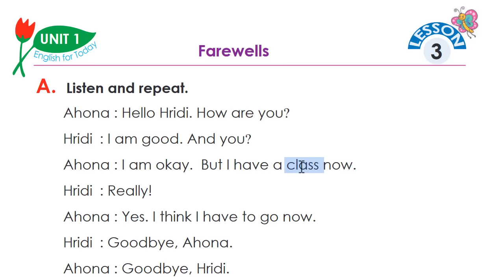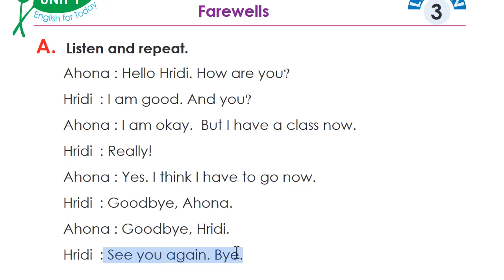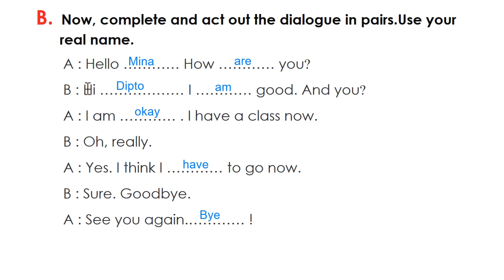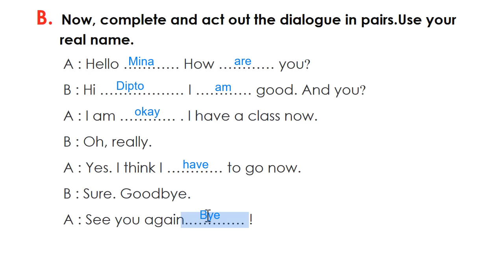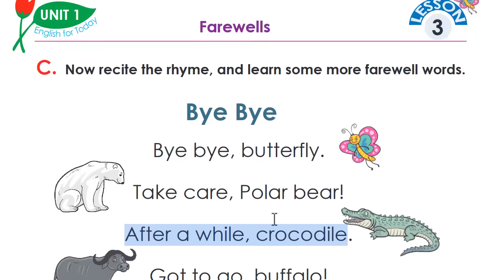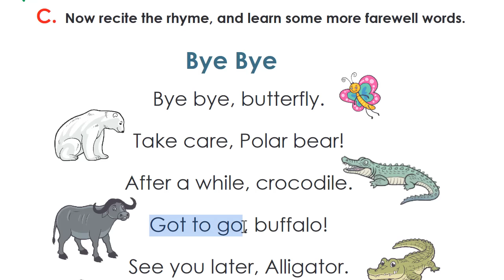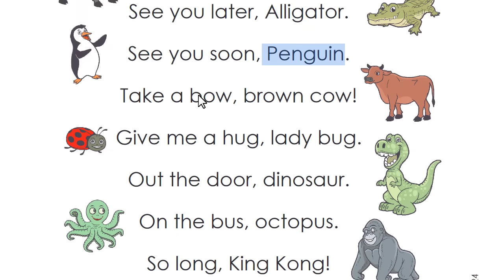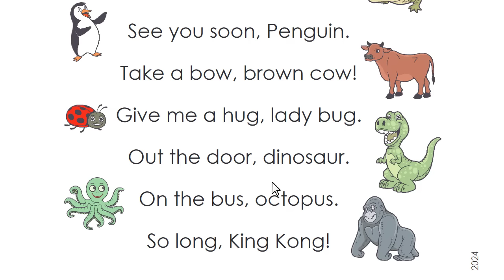Class 2 English | Unit 1 | Lesson 3 | Farewells (Book 2024)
New curriculum 2024 English book for Class 2 students. A good lesson about Farewells for primary students.

Book: English for Today
Class: Two
Unit 1: Greetings, Introductions, and Farewells
Lesson 3: Farewells

=== TEACHER ===
Name: Dipto Kumar Paul

== TAGS ==
new book 2024
nctb english book 2024
english reading
শিশুদের পড়াশোনা
শিশুদের ইংরেজি ক্লাস
শিশুদের ইংরেজি শেখার সহজ উপায়
তৃতীয় শ্রেণির ইংরেজি বই
তৃতীয় শ্রেণির নতুন বই ২০২৪
নতুন শিক্ষাক্রম ২০২৪
নতুন পাঠ্যপুস্তক ২০২৪
নতুন কারিকুলাম ২০২৪ ইংরেজি